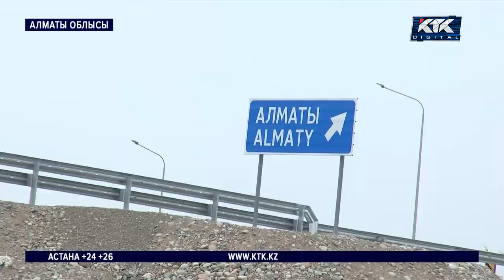Үлкен Алматы айналма жолының құрылысы ашылуға жақын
Үлкен Алматы айналма жолымен жүру шақырымына 3 жарым теңгеден асады. Бірақ бұл әлі бекітілмеген тариф. Өйткені айлық есептік көрсеткіш мөлшері өскен сайын құны да жыл сайын қымбаттай береді.